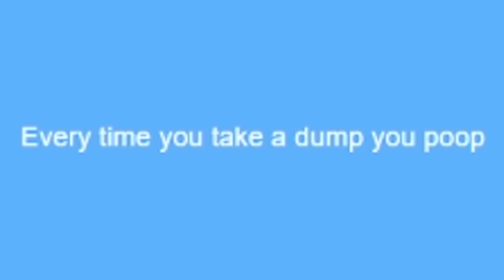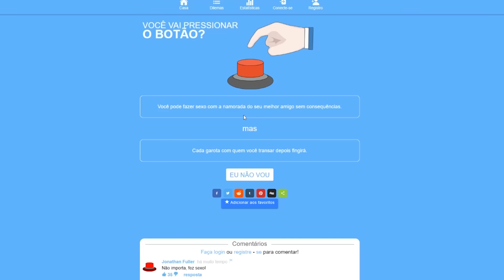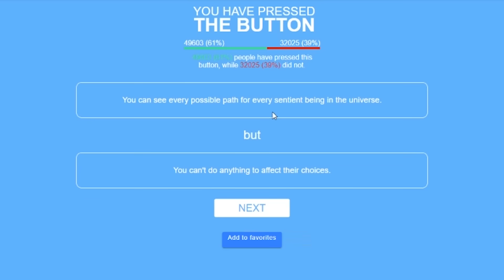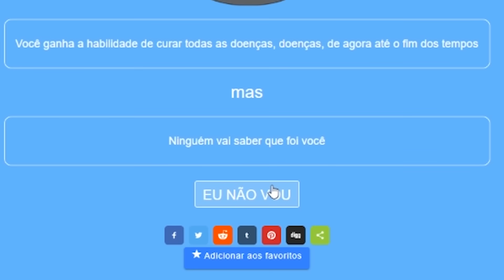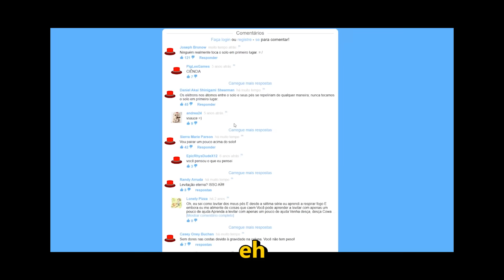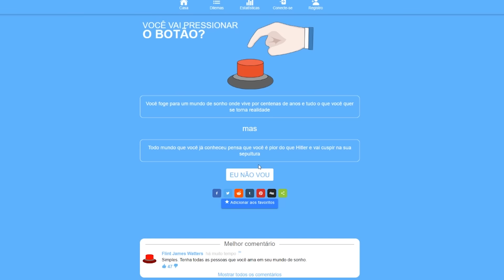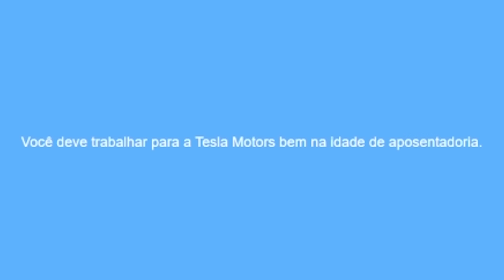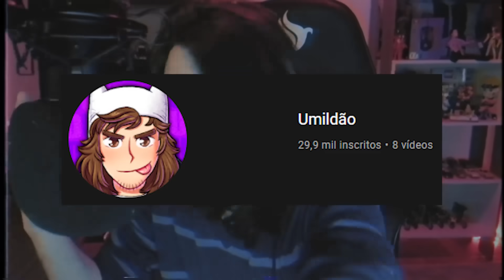SOMOS PESSOAS HORRÍVEIS! Ft. Saiko e Ycro